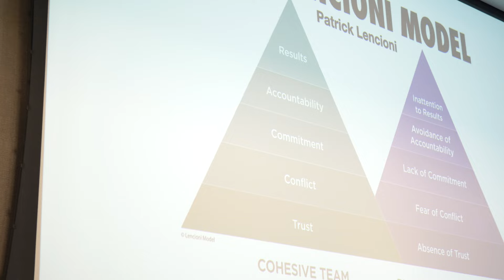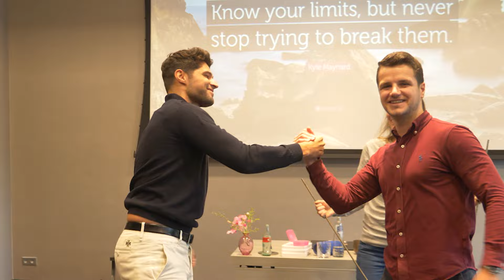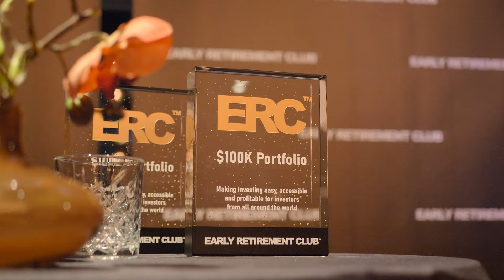Celebrating the successes of my mentees! (Behind The Scenes)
Download my FREE Early Retirement Planner

This document will guide you step-by-step in creating your personal investing gameplan.

In this video I want to show you some exclusive behind-the-scenes footage...

In 2021 I started the Early Retirement Club.

This is my online community where I teach people how to grow their investment portfolio consistently and predictably.

So far, we have helped 100’s of investors from all around the world.

And once in a while we organize an in-person event.

In this video you’ll see the in-person event that we organize last January.

This was a special edition because we also held an award ceremony for our students.

Celebrating our community’s wins is important for fostering a culture of winning together.

🎬 Chapters:

 0:00 – 0:44 Intro
0:44 – 4:19 1st Part: Team Building Activity
4:19 - 2nd Part: Early Retirement Club Event
4:40 – Awards Ceremony
5:18 – 8:28 Student Interviews
8:28 – 8:56 Outro